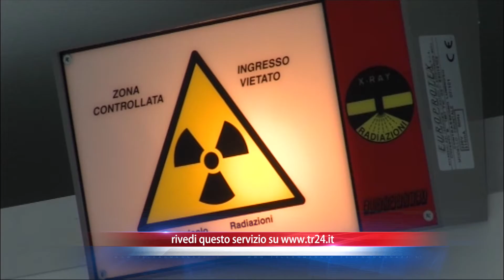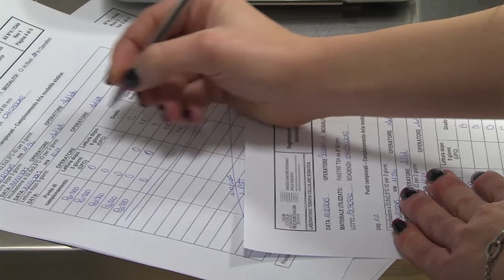ROMAGNA: Nasce la rete oncologica | VIDEO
La realizzazione di una rete oncologica romagnola è una realtà sempre più vicina. La conferenza territoriale sociale e sanitaria che raggruppa i 73 sindaci dell’Area Vasta, ha approvato il documento che ha raccolto il parere favorevole della tutti i primi cittadini ad eccezione di Gian Luca Zattini, sindaco di Meldola. Il riordino sembra dunque essere condiviso e si procederà alla messa in comune delle piattaforme cliniche di ricerca e di assistenza creando percorsi condivisi e di collaborazione tra i professionisti garantendo pari opportunità e servizi ai pazienti. Un punto unico di riferimento che unisca Ausl Romagna e Irst di Meldola e che sarà in grado di garantire in tutti i presidi un livello di cure avanzate. Ravenna  sarà uno degli hub principali dell’offerta oncoematologica. L’Ausl Romagna e l’Irst di Meldola definiranno gli obiettivi operativi, i percorsi, e i progetti di ogni struttura operativa. Dovrà essere individuata la persona che assumerà la funzione di coordinamento, monitoraggio e valutazione dell’assistenza. La stessa Conferenza territoriale ha poi stabilito di dare vita ad un tavolo di monitoraggio sulle politiche della rete romagnola e nel mese di maggio ci sarà una prima valutazione dell’attività.